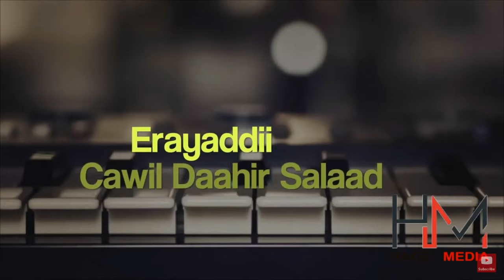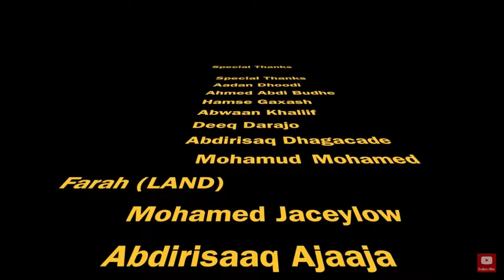Xasan wado 2020 heestii Dam Dam maxaa kuugu wacan ?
Heesta ereyada cawil salad
Iyo fadxi casho
Laxinka iyo codka
Alfaan xasan wado
Musikgii  hore waxaa Tumay
Cabdirisaaq Qaaja
Waxaan dib u cusboonaysiiyay
Musiga ahmed saalax qaasin

 Ereyada waxaa ka mida
Anoo kuu daacada
Hinaase la sii diddaa
Anoon dambi gaysanbaa
Bilaash ku dagaalantaa